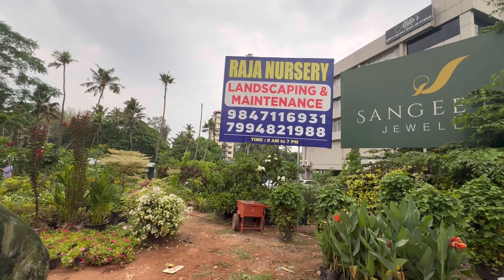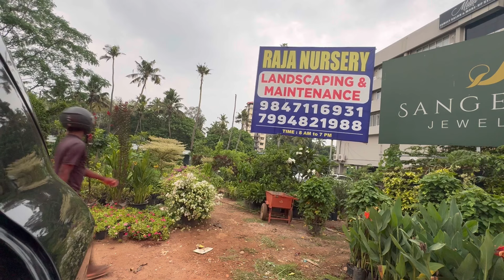അടിപൊളി ചെടികളുള്ള ഒരു variety garden || nursery garden|| indoor outdoor plants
Carefree by Hotham • / hothammusic
Up And Down by LiQWYD • / liqwyd